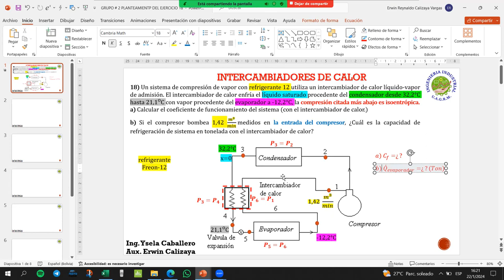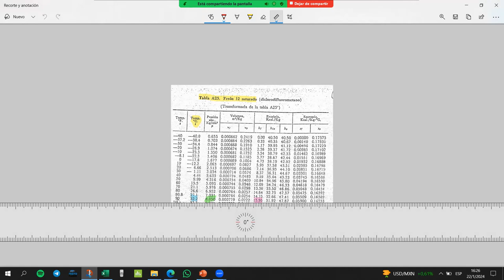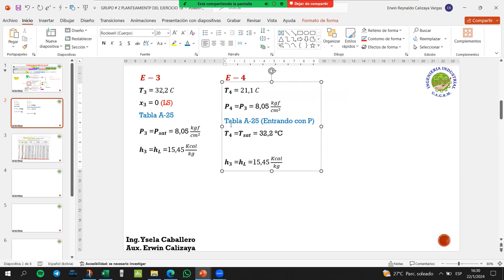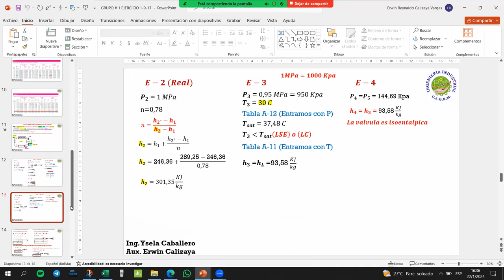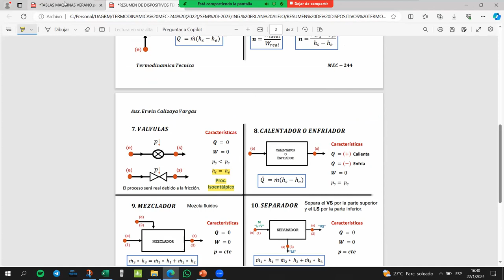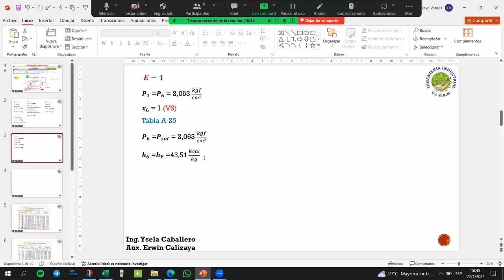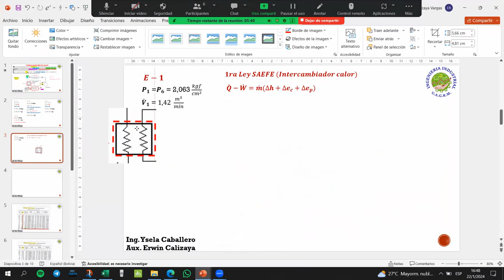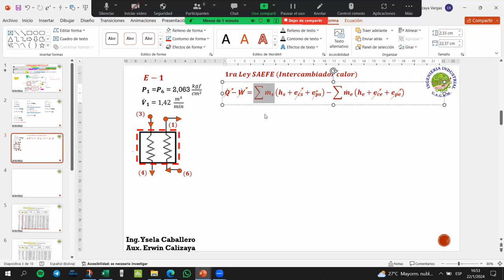GRUPO # 2 MEC-265 VERANO EJERCICIO 18 PARTE 1